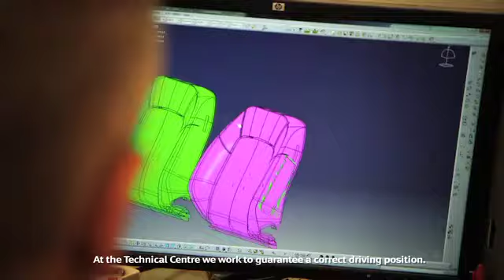We are SEAT - What’s behind a seat?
It might not be the first thing inside a car that comes to mind when you think of intelligent engineering, but a lot goes into the design and development of the perfect seat – after all, it is where you spend most of your time in the car.
Javier García is one of the people who work for hours developing comfortable and safe seats. See how he tests them first-hand on the road and the racetrack.